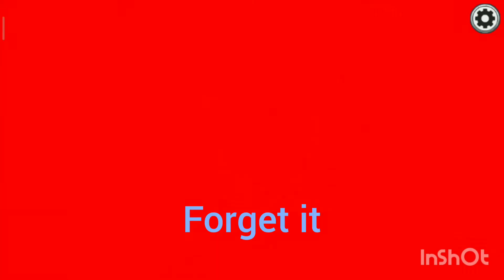Smart noob plays among us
bruhhhhhhhhhh